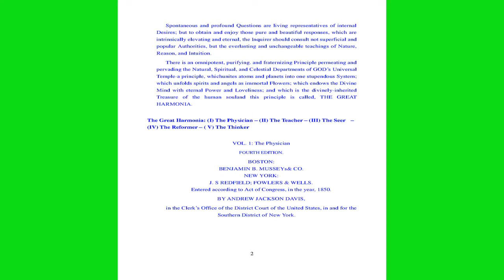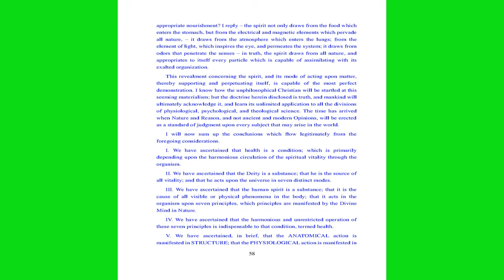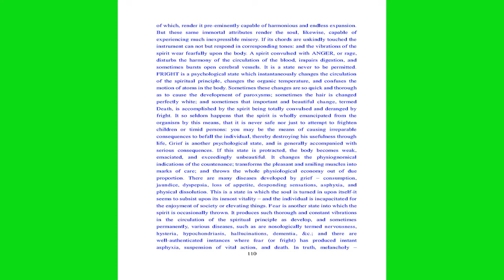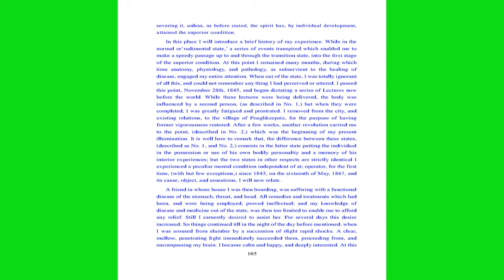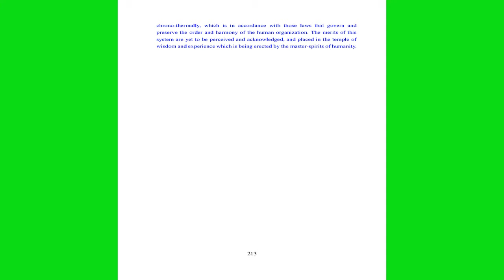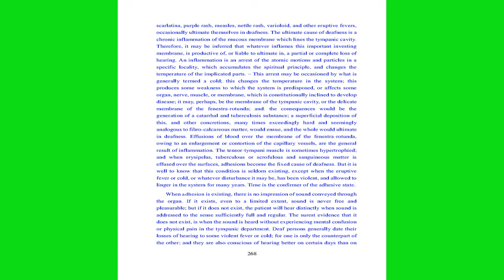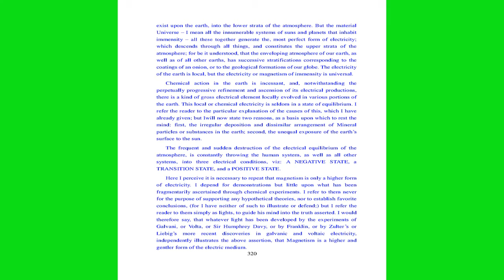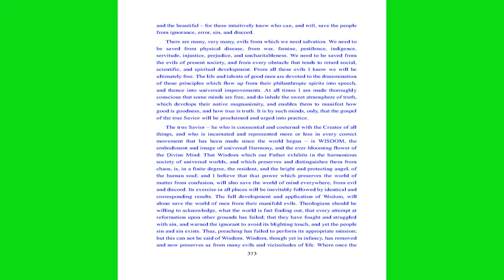The Great Harmonia I The Physician Andrew Jackson Davis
This is the first volume in The Great Harmonia series by the father of spiritualism, Andrew Jackson Davis. This is another marvelous work which integrates universal truth,  mysticism, spiritualism, and new age health precepts ... Its theme is the harmony to be found between the body, the spirit, the heavens, and the universe.

For links to over 400 free mystic, Native American, spiritualism, angelic realms, positive affirmations, and new age ebooks, go to: